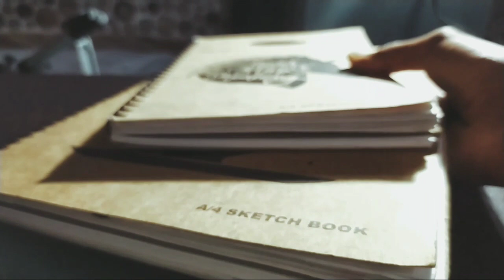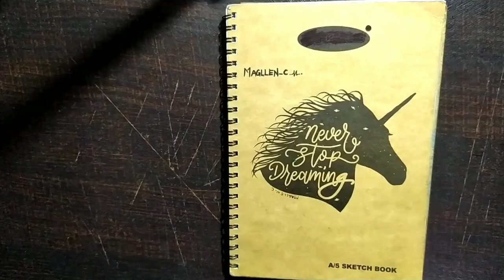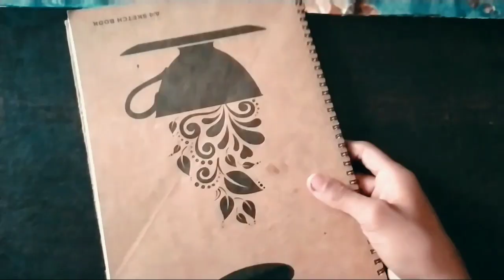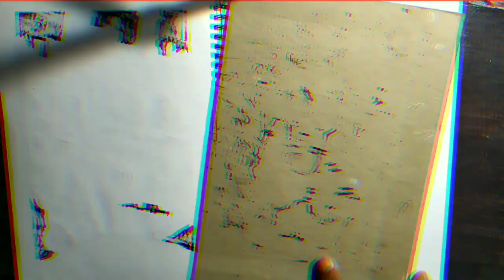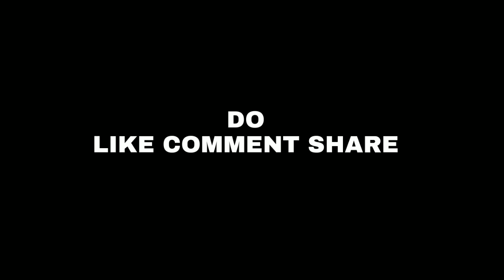Drawing tour // micron pen art work collection // of 2020 to 2021// drawing world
Hello guys!
Welcome to my new another video
My micron pen art work collection of 2020 and 2021
Two year Hard work  .
I hope you love my this art work
I hope you are love this video